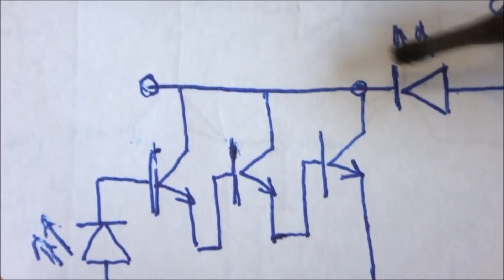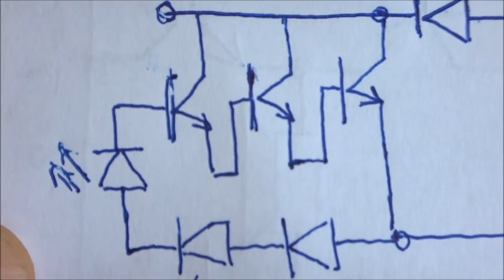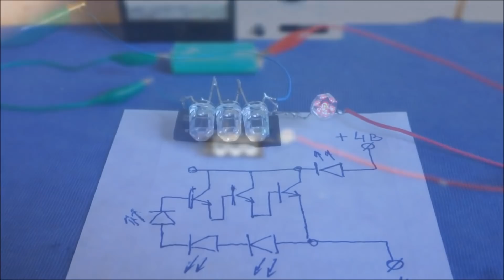🔥 СВЕТОДИОДЫ ВМЕСТО ФОТОРЕЗИСТОРОВ 🔦 Так просто? на простых транзисторах?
КАК СДЕЛАТЬ МОСФЕТ из БИПОЛЯРНЫХ ТРАНЗИСТОРОВ ?
Обычно для схем управляемых сверхмалыми токами применяют Полевые транзисторы или Транзисторы с изолированным затвором, конечно хороши и операционные усилители с почти бесконечным коэффициентом усиления и высоким входным сопротивлением, НО все это детали довольно редкие Дорогие и Капризные. Все поголовно транзисторы с изолированным затвором да и операционники последних поколений очень боятся статического электричества и запросто выходят из строя при касании пальцем базы или затвора. А нельзя ли сделать нечто подобное , но лишенное этих недостатков и простенько и из простеньких деталей ? Конечно ЛЬЗЯ!
Применив смекалку и немножко знаний о том как появились и как устроены старые Операционные усилители, я собрал из самых, на мой взгляд , паршивых транзисторов многокаскадный усилитель с непосредственной связью - эдакое подобие составного транзистора из четырех биполярных с малой крутизной. Коэффициент передачи тока таких транзисторов в схеме с общим эмиттером не превышает 16, но зато в объединенной схеме hfe достиг пости 20000 (это условно)   Такая чувствительность позволяет подключать на базу устройства выдающие при освещении мизерные токи и небольшое напряжение - Например светодиоды.
Практически все светодиоды могут генерировать ток и напряжение под воздействием света и чем ближе спектр излучения к спектру свечения самого светодиода , тем интенсивнее вырабатывается электрический сигнал.
Вот это и позволило мне добиться на сборке из четырех транзисторов и трех светодиодов эффекта включения и выключения ключа с током от 0 до 15мА.  Этого тока при напряжении в 4,5 вольта уже достаточно чтобы управлять небольшим реле или солидным Ключевым транзистором.
Меняя светодиоды в принимающей группе, можно сделать устройства реагирующие на свет разных цветов, что очень даже применимо в области простейшей робототехники или даже в роботах по сложнее.
тот факт, что биполярные транзисторы не боятся статики и могут быть легко заменены на любые другие, делает схему очень перспективной для самодельщиков и людей с фантазией!